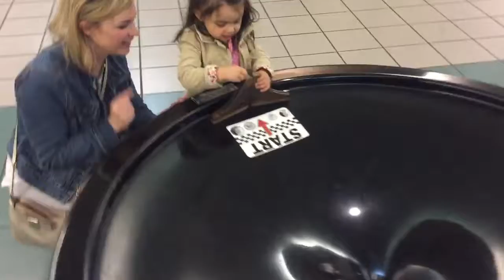Giant Piggy Bank! Watch Aurie drop pennies down the spiraling vortex! AURIE SONGS AND GAMES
Giant piggy bank! Watch what happens! Where does the penny go? Aurie loves it!

Aurie Sings Baby Got Back Aurie Songs and Games

Aurie sings Row, Row, Row your Boat Aurie Songs and Games

Aurie and her Easter Bonnets Aurie Songs and Games

McDonalds kids club hangout Aurie Songs and Games

Aurie having fun with Bella Aurie Songs and Games

Aurie driving cars with Bella Aurie Songs and Games

Aurie singing Skidamarink Aurie Songs and Games

Aurie and Daddy in Ponytails Aurie Songs and Games

Aurie goofs off Aurie Songs and Games

Aurie visits the Pet Store Aurie Songs and Games

Aurie and her Mermaids Aurie Songs and Games

Aurie plays in the Fire Truck Aurie Songs and Games

Aurie Before Bedtime Aurie Songs and Games

Aurie plays house Aurie Songs and Games

Aurie at the Park Aurie Songs and Games

Aurie playing at Toys R US Aurie Songs and Games

Aurie and the Minnie Coupe Aurie Songs and Games

Aurie the Pilates Baby Aurie Songs and Games

Aurie eating Sticky Rice Aurie Songs and Games

Uh-oh, I’m going Pee Pee Aurie Songs and Games

Aurie sings with Yellow Balloons Aurie Songs and Games

Aurie sings Head, Shoulders, Knees and Toes Aurie Songs and Games

Aurie learns to ride a bike! Aurie Songs and Games

Aurie and her Box Shoe! Aurie Songs and Games

Aurie freezes Daddy Aurie Songs and Games

Aurie’s Passionate ABC’s Aurie Songs and Games